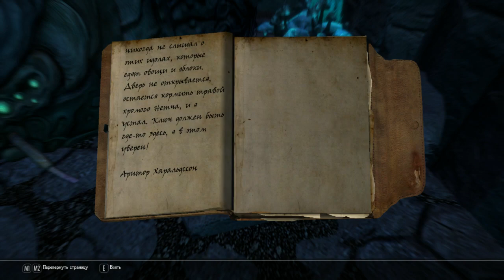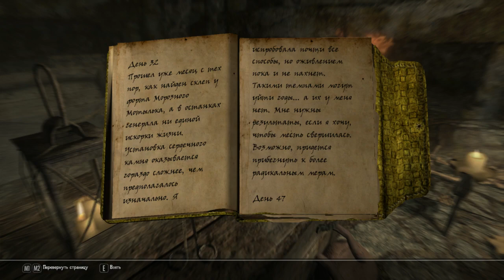Skyrim stream 27